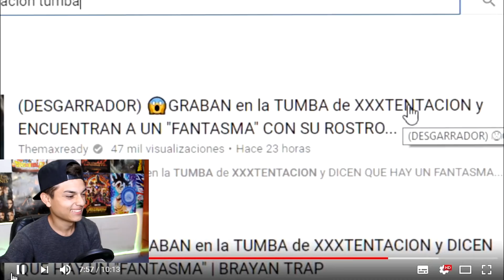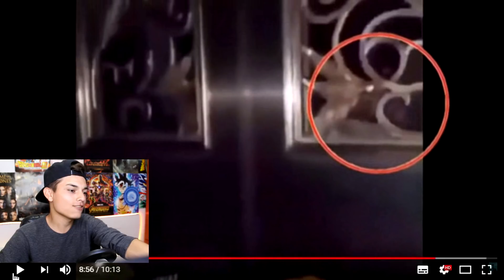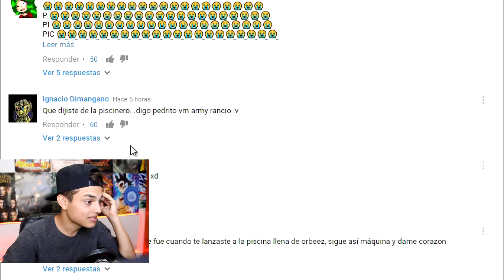PEDRITOVM ME ODIA :'(' SE ENFURECE CON FANTASMA DE XXXTENTACION 😱(MI RESPUESTA) - Themaxready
Espero les haya gustado muchísimo este vídeo mis Readys y no olviden seguirme en :